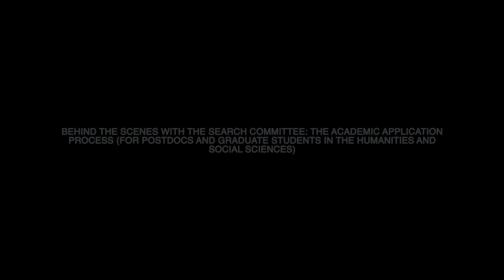19-09-26 Behind the Scenes with the Search Committee: The Academic Application Process for Postdocs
In this session, a panel of faculty in the humanities and social sciences will discuss the faculty recruitment process from the search committee's perspective. Topics include what the search committee looks for in application documents (CV, cover letter, research/teaching statements), how the committee handles the screening process, and ways that applicants can help themselves become candidates to interview.